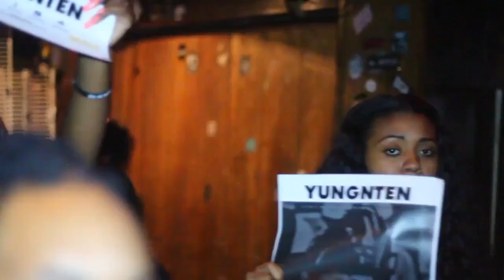Young Cuff The Magician (@YoungCuff) Performs at Coast 2 Coast LIVE | Nashville Edition 4/12/16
Artist
Young Cuff The Magician - Young Cuff The Magician straight outta New Madrid,Mo is a must listen and see anytime on stage or on the microphone in the booth he has a fi...

DJ Coop - Southern Entertainment Award Winning DJ, Diamond Award Winning ( Tn Rep of Year ) Mixer for 101 The Beat, Starlito official Dj
DJ Blackout - Grammy Nominated Producer for Nicki Minaj, MIMS, Fabolous, Jim Jones, Ja Rule
DJ Homer D - Core DJ and CEO of Hub City DJs

THE END
2219 Elliston Pl